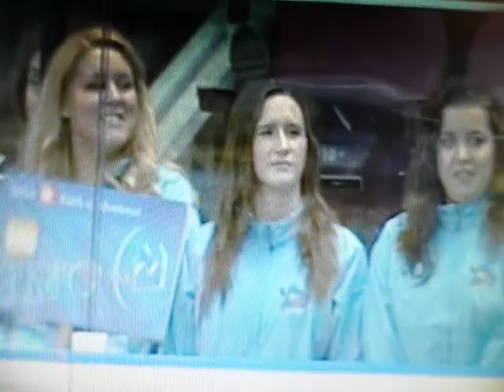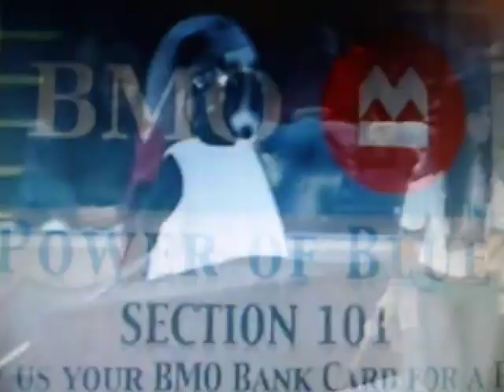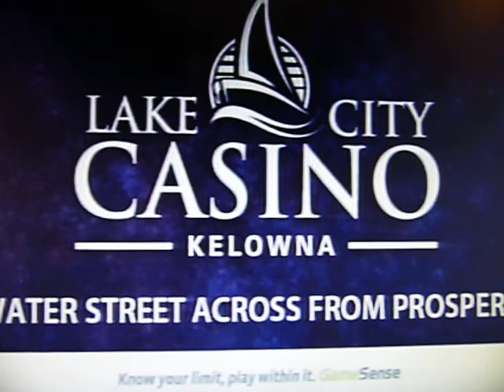Victoria Royals 26 Nov 11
Interview with Royals Coach Marc Habscheid in Kelowna.